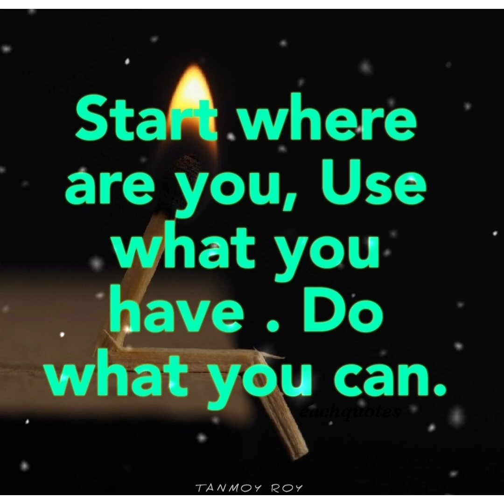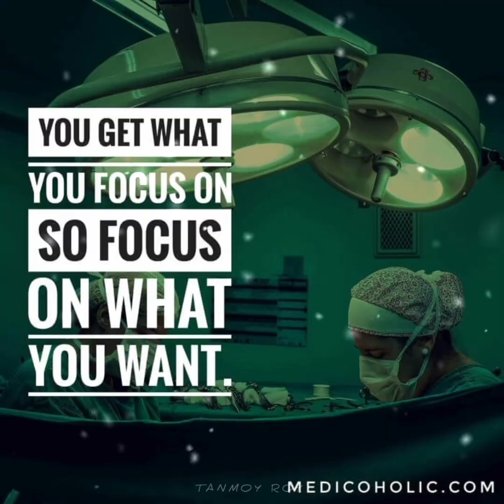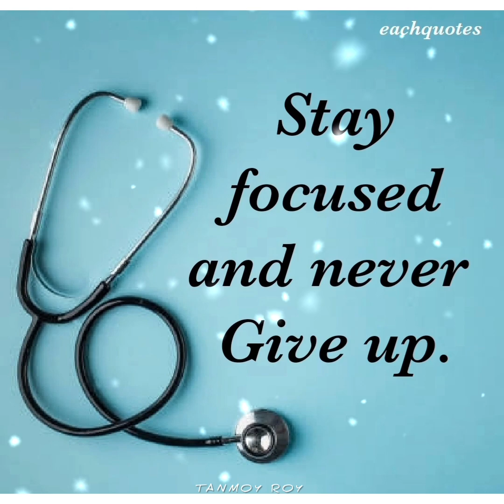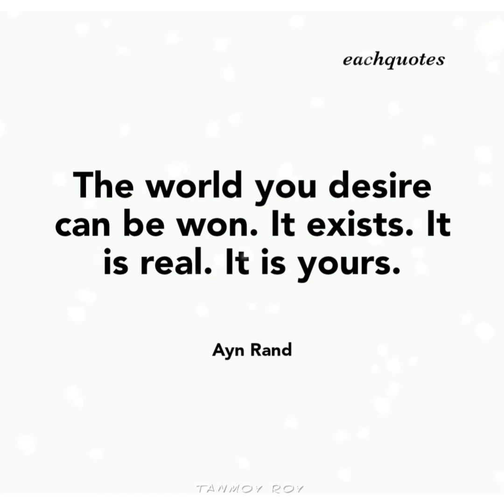DESH MERE - NEET Motivational Song 🔥 NEET , Medical Motivation | UPSC Motivation | MBBS |Dream AIIMS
1) A good Physician treats the disease, the great Physician treats the pateint who has the disease.

2) Don't let your dreams be dreams.

3) Push yourself because no one else is going to do for you.

4) It's time to be serious so stop saying and start doing.

5) Trust yourself, you know more than you think, you do.

6) The key to success is to focus on Goals, Not Obstacles.

7) Hard time, tests you not kills you.

8) Don't close the book when bad things happen in your life. Just turn the page and begin a new chapter.

9) Keep trying your chances, you never know which will yield the best result.

10) In order to become the 1% you must do what the other 99% won't.

11)Nothing can inspire you more than your dreams.

12) When you are ready to Quit. Just realised How good you will looking the white coat.

13) I have a dream, which worths more than my sleep.

14) Study hard Until you can say, " Trust me " I am your Doctor.

15) One important Key to success is " Self-confidence". An important key to Self-confidence preparation.

16) There is no substitute for Hard work.

17) Keep Calm and Become a Doctor.

18) My Dream is change my earphone stethoscope one day.

19) Stay focused and never give up.

20)The best preparation of tomorrow is doing your best today.

21) A river never cuts through rock, not because of its power but because of it's persistence.

22) Difficult roads often lead to beautiful destinations.

23) If you are not wiling to risk the usual you will have to settle for ordinary.
                                        Jim Rohn.

24) Motivation is what gets you started . Habit is what keeps you going.
                                              Jim Rohn

25)  Becoming is better than being.
                                Herman Melville

26) If you spend too mush time thinking about one things, you'll never get it done.

27) Your time is limited, so don't waste it living someone else's life.

28) Achieve your goals in silence.
                             Imam Ali

29) If you give up on your dreams, what's left? - Jim Carrey

30) You can do anything you set your mind to.
                                            Eminem

31) if opportunity doesn't knock, build a door.
                             Milton Berle

32) A winner is just loser who tried one more time.
                                Leonard Dicaprio

33) The future depends on what you do today.
                                 Mahatma Gandhi

34) Exellence is not a skill. It is an attitude.
                           Ralph Harston

35) Do what you have to do until you can do what you want to do.
                            Oprah Winfrey

36) Have the courage to follow your heart and intuition, they somehow know what you   truly want to become.
                                          Jim Carrey

37) The world you desire can be won. It exists. It is real. It is yours.
                                       Ayn Rand

38)  Even if fail on your face , you are still moving forward.

39) Make each day a masterpiece.
                                              John Wooden

40) Success  is liking yourself, liking what you do and liking how you do it.
                                          Maya Angelou

41) It's always too early to quit.
                       Noman Peale

42) Challange yourself . It's the only path to growth.
                                  Morgan Freeman

43) Success all depends on the second Letter. " U ".

44)  Do or do not, there is no try.
                                          Yoda

45) Change your life, don't gamble on the future . Act now, without delay.
               Simone De Beauvor

46) Looks in the mirror , that's your competition.

47) A person who never made a mistake never tried anything new.
                                       Albert Einstein

48) Start where are you, Use what you have . Do what you can.

49) The greatest pleasure in the life is doing what people say you cannot do.

50) Failure is the Key of success. each mistake teaches us something.
                                Mother Usehiba.